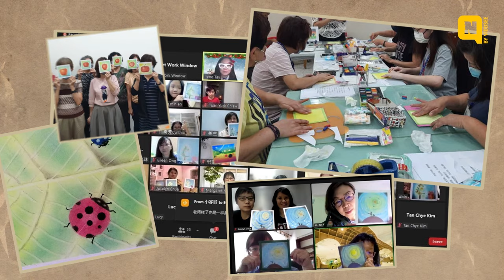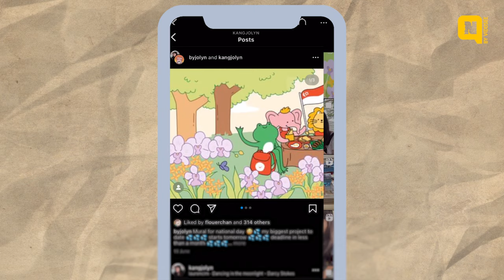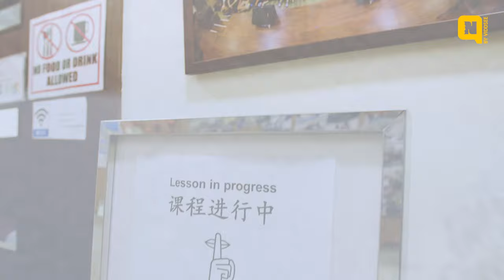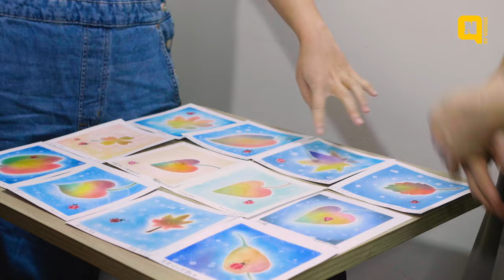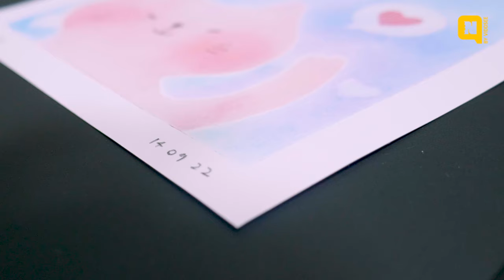Unlikely Friends Ep: 1 | Nagomi Art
Unable to copy and paste, will digital artist Jolin be able to make Nagomi art on paper? Art transcends time, and this unlikely duo proves it.